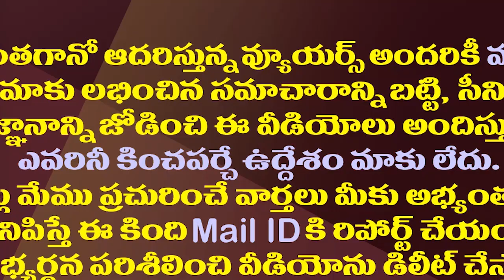టీడీపీ అధికారంలోకి రావడం నిజంగా ఏపీకి అవసరమేనా?| Does The AP Need The TDP To Come To Power?